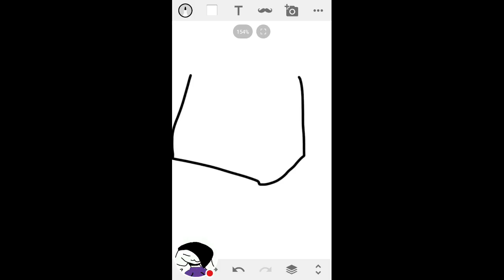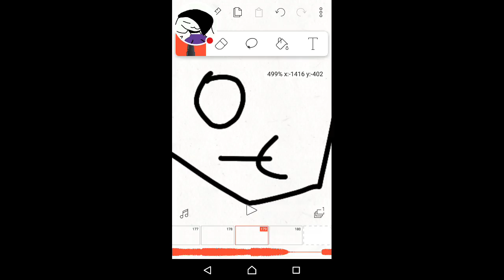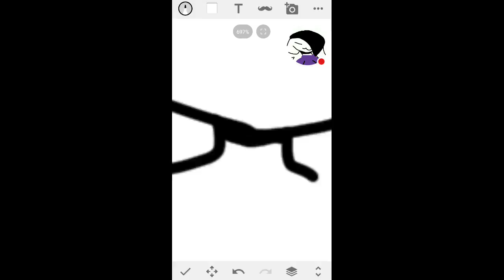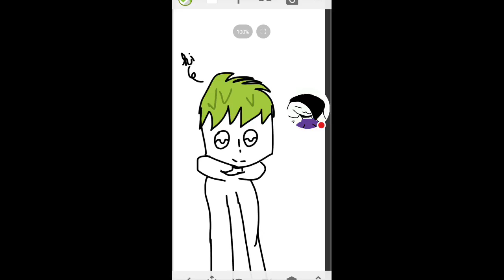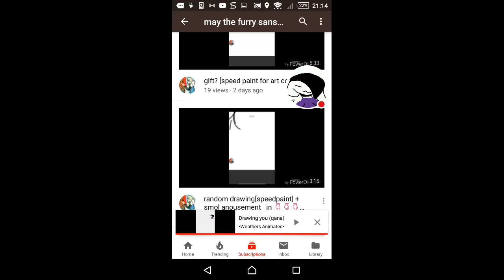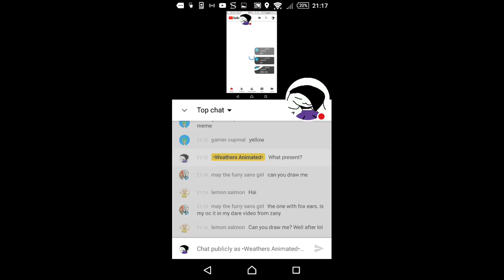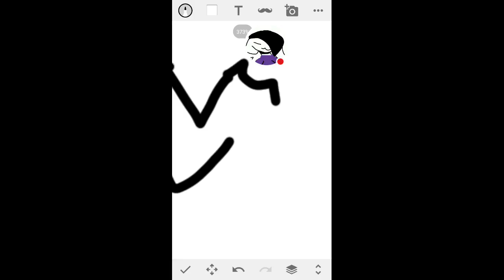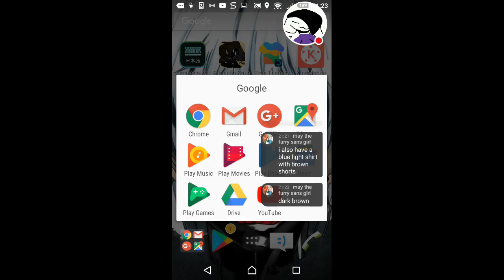Drawing you (qana)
Watch me play Sketch!